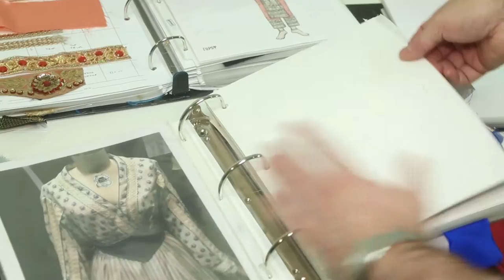East meets West musical extravaganza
What happens when a British school teacher travels Siam to serve as governess to the king's many children? Well…East vs. West!  It’s dramatic, richly textured and ultimately uplifting tale set in 1862
as widow Anna Leonowens and her young son arrive at the Royal Palace in Bangkok. The King is largely considered to be a barbarian by those in the West, and he seeks Anna's assistance in changing his image, if not his ways. Both keep a firm grip on their respective traditions and values but eventually Anna and the King grow to understand and respect one another in this truly unique love story. The Balancing Act’s Amber Milt sits down with director Bartlett Sher as he talks about his Tony Award winning revival of this classic Rodgers and Hammerstein musical.  We also met Laura Michelle Kelly who plays Anna… and Joan Almedilla who plays Lady Thiang as they discuss the balance of what is… versus what could be.  Plus we meet the king himself, Jose Llana.

103467